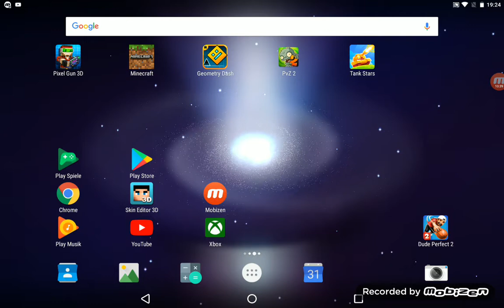Die haben soger ein Spiel von sich!!!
Lok